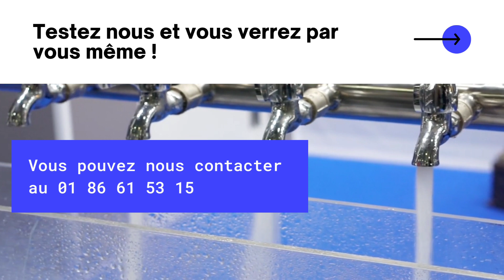entreprise de plomberie à Créteil - devis gratuit 01 86 61 53 15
Des professionnels en plomberie pour répondre à toutes vos demandes.

AGENCE RENOV DESIGN s'occupe de l'installation. du dépannage, de la réparation et de la mise en conformité.
Dans le neuf et dans la rénovation, nos plombiers trouvent les meilleures solutions techniques adaptées à vos réels besoins.

Parmi nos services sur-mesure :

Rénovation de salle de bains

Création de salle de bains

Remplacement de radiateur

Remplacement de chaudière gaz

Dépannage et entretien de chaudière

Installation de pompe à chaleur (air-air/air-eau)